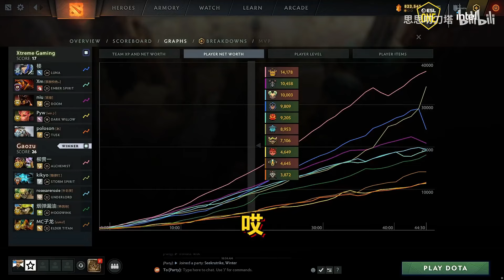Emo：叛徒回家了！舒服！YB成立CS分部和老龟训练，DOTA2真心打不过；作为基金经理帮杨沈仪报仇了！